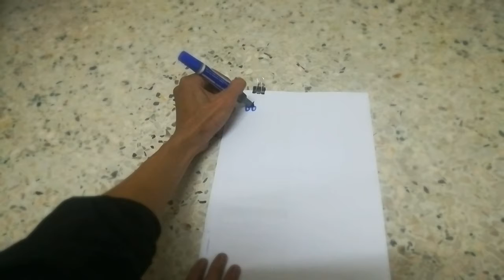แนวทางฮานอย3นอยพิเศษ,ปกติVip25/12/63#โปรดใช้วิจารณาญาญในการรับชมโควิดมาแล้วดูแลสุขภาพดีดีเด้อ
แนวทางฮานอย